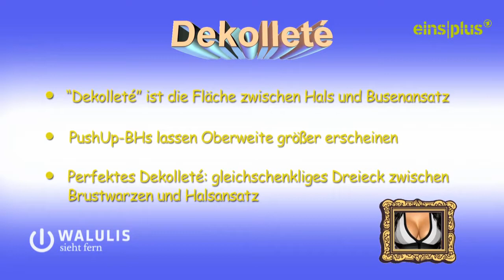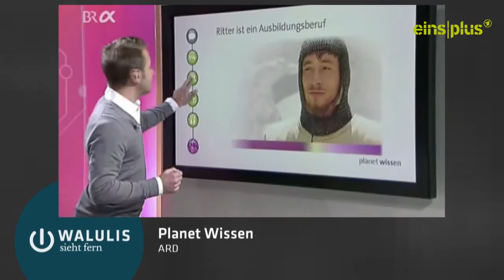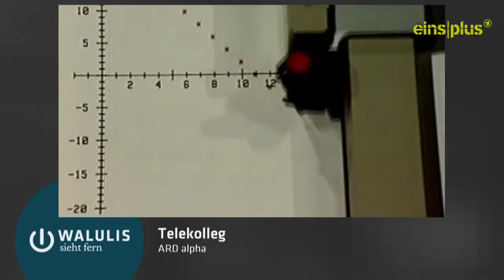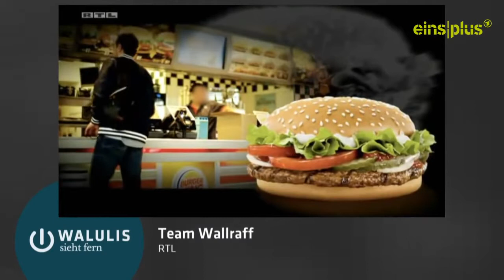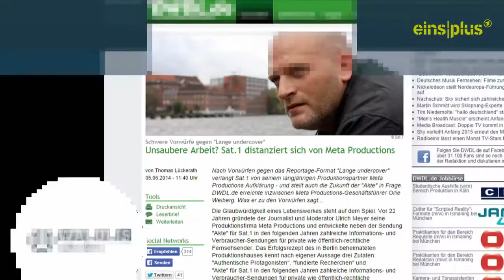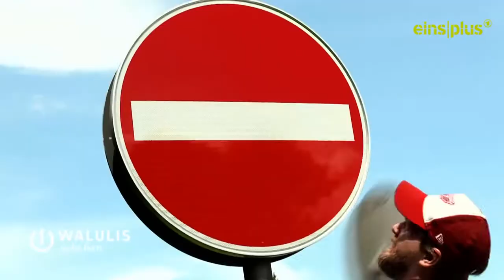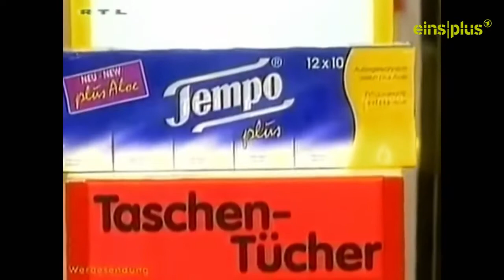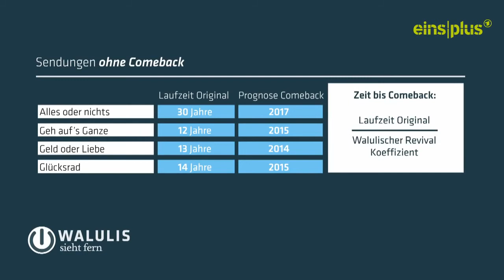Walulis sieht fern S04E03 Polizeireportage, Gameshows und die seichte Welt des Wissens